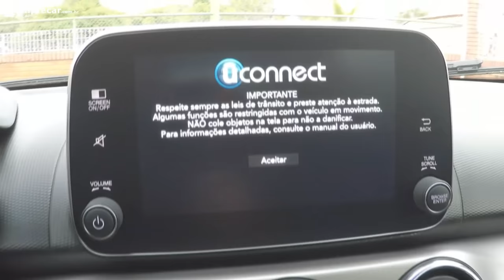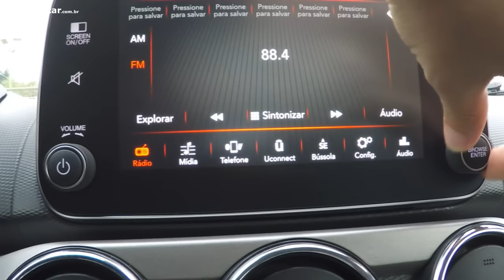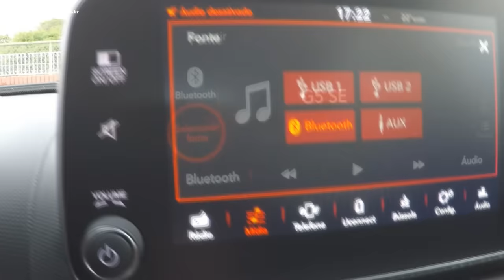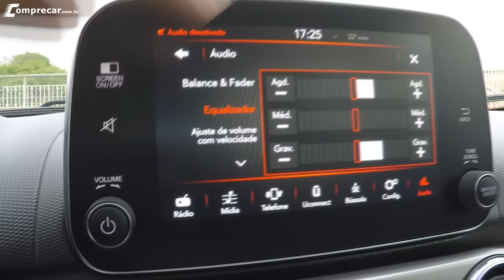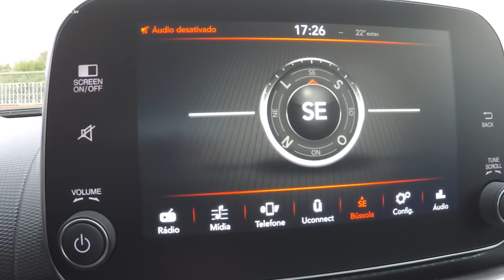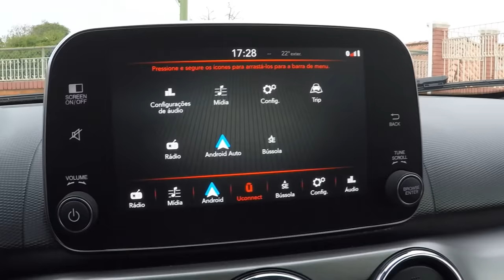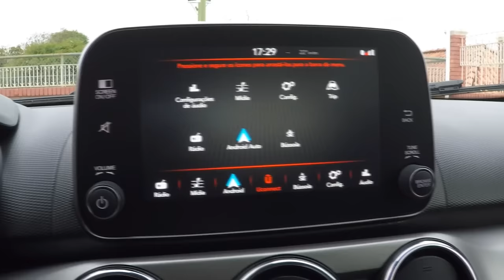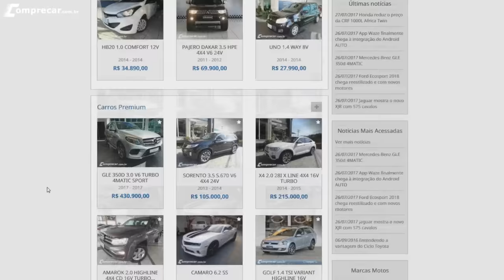Central multimídia Uconnect - Fiat Argo